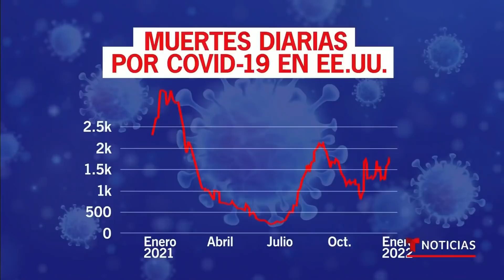Siguen las batallas legales por las mascarillas | Noticias Telemundo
Video oficial de Noticias Telemundo. Mientras siguen incrementándose la muertes por COVID-19 y el Gobierno distribuye millones de mascarillas N95, continúa la tensión judicial entre un juez de Nueva York, la gobernadora Kathy Hochul y la fiscal general del estado.